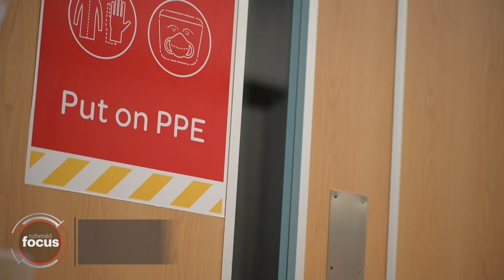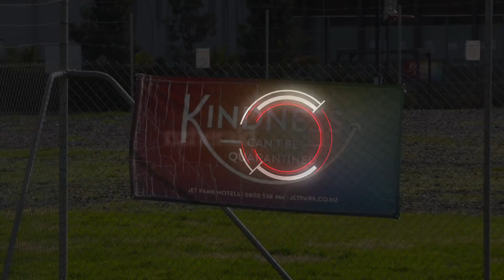NZ Delta Outbreak | Friday 26th November Wrap | nzherald.co.nz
Covid 19 Delta outbreak: There were 173 new cases in the community today